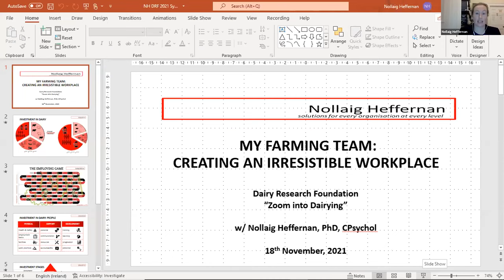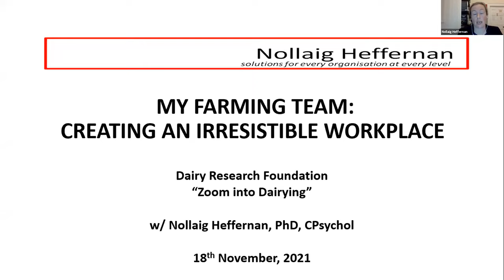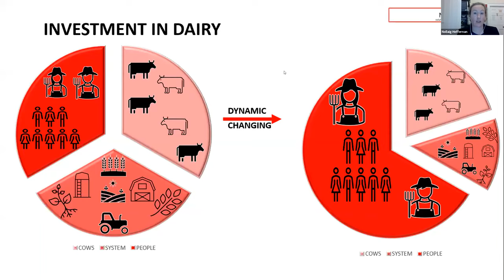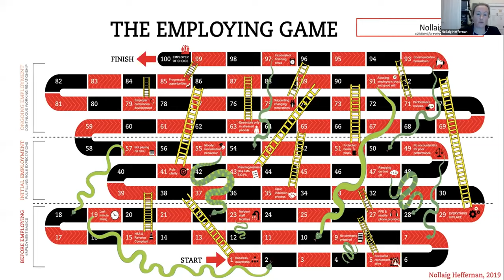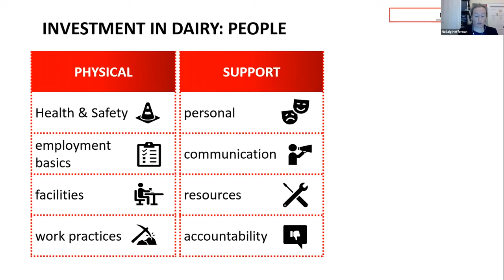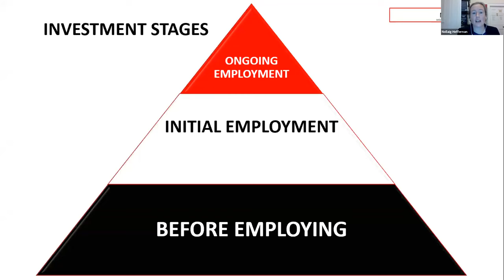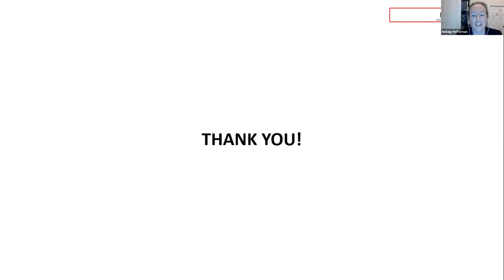DRF Online Symposium: Nollaig Heffernan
Nollaig Heffernan, Independent Management Consultant
Ag Industry: my farming team